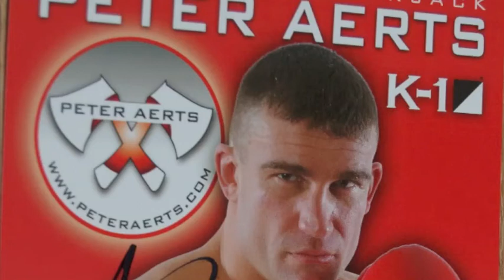Peter Aerts/Pedro Rizzo vs Marc van Hal/Bas Colijn// The Movie.m4v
Compilatie Technische Training van Peter Aerts.
Marc van Hal en Bas Colijn (2011)
Gast: Pedro Rizzo